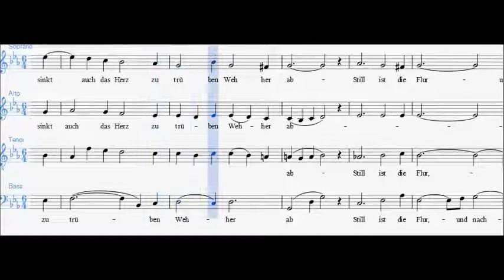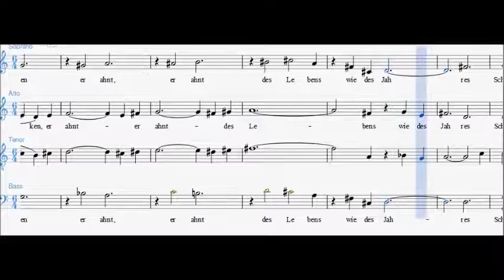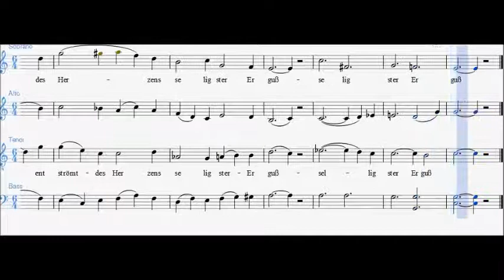Contralto - Quando Mirai (Orazio Vecchi)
Partitura guidata di "Quando Mirai"
Autore: Orazio Vecchi
Versione: per "Contralto"

Partiture Corali:

- Spartiti Tutorial
- Biografie di Musicisti
- Approfondimenti
- Possibilità di Collaborazioni
- Meme nella pagina instagram  "Partiture Corali"